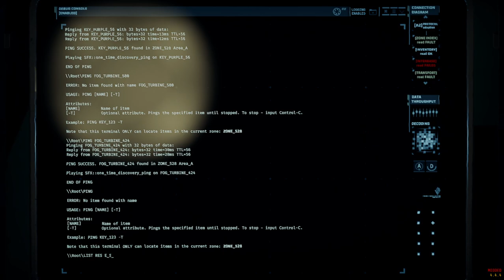[GTFO MODDED] Samdown 1.0.2 T2-D3 "Breathe" Secondary